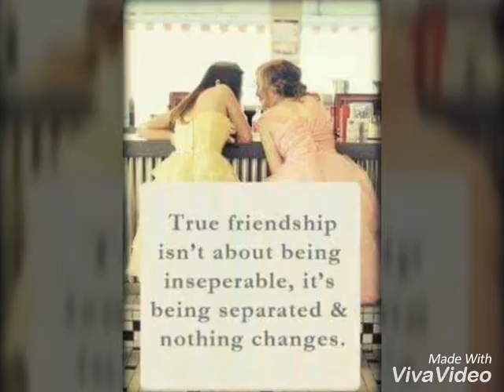I can (farewell kat)